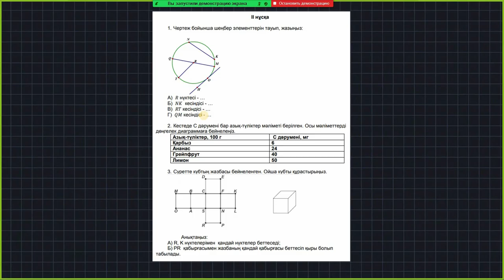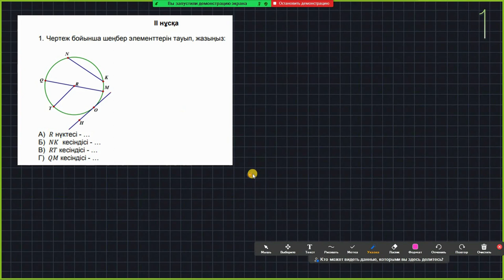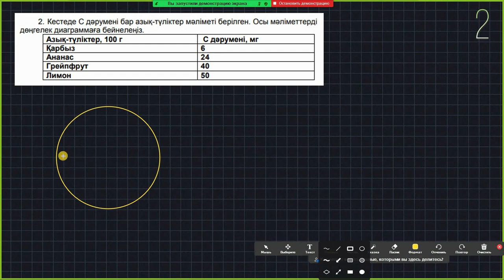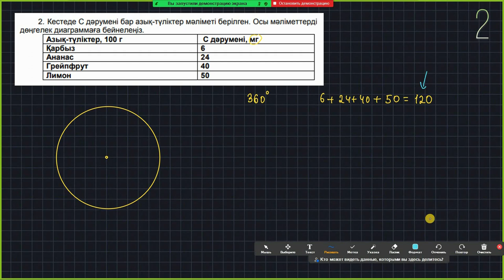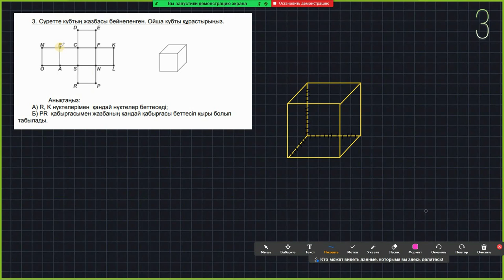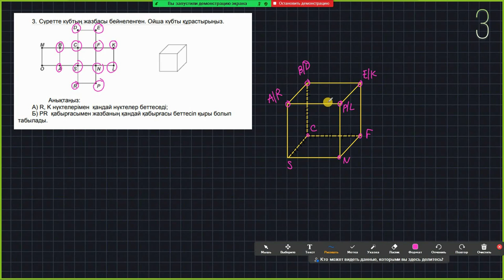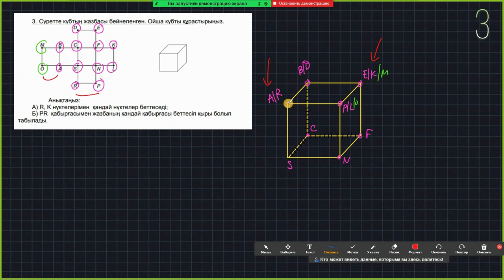5-СЫНЫП МАТЕМАТИКА БЖБ-3. 2-НҰСҚА. 4-ТОҚСАН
5-СЫНЫП МАТЕМАТИКА ТЖБ/СОЧ ЖАУАБЫ КОНКУРС🔥🔥

2) КАНАЛҒА ЖАЗЫЛУ✔️
3) КОЛОКОЛЬЧИК ҚОСУ ✔️
4) БІРНЕШЕ КОММЕНТ ЖАЗУ ✔️
5) ВИДЕОНЫ ТАРАТУ ✔️

📌Осы шарттарды орындаған бір көрерменіме ТЖБ-ға көмектесемін.

✋Сәлеметсіндерме! Қоңыраушаны басып қой))
✊🏻Бақылау жұмысында сәттілік!